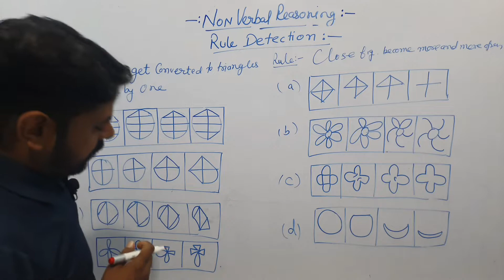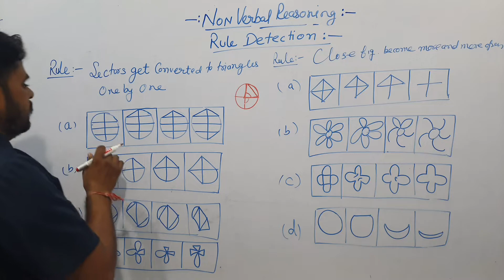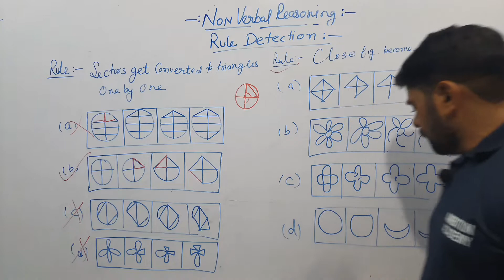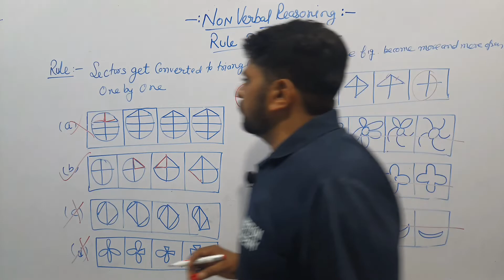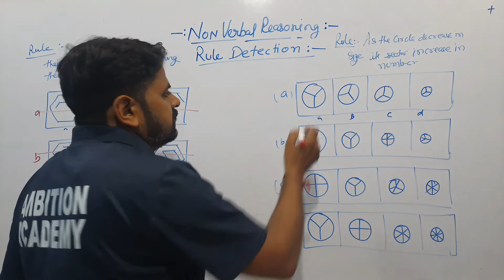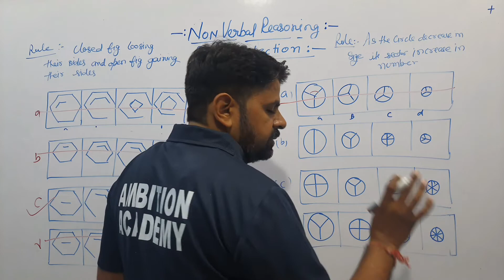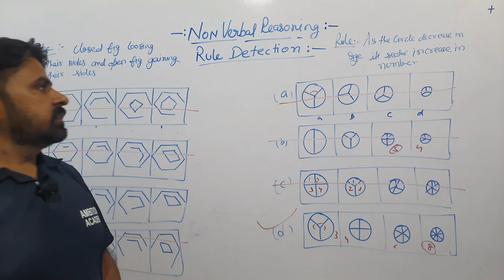reasoning, Non Verbal Reasoning, Rule detection by vinod sir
ABOUT VEDIO.

VINODDAGAR SIR
vinoddagar sir
sir ji
1. Learn from your favourite teacher
2. Dedicated DOUBT sessions
3. One Subscription, Unlimited Access to Live
Online Classes and Videos
4. Real-time interaction with best-in-class teachers
5. You can ask doubts in live online classes
6. Limited studentsin each Class
7. Download the videos & watch them offline

2018, RRB Exam 2018, Science for railway groupd, Railways previous year question paper in hindi,RRB Gk gs questions in hindi, railway previousyear question, railway exam papers solve in hindi,chemistry for railway exam 2018, Railway Gk,railway gs, railway science, back year railway